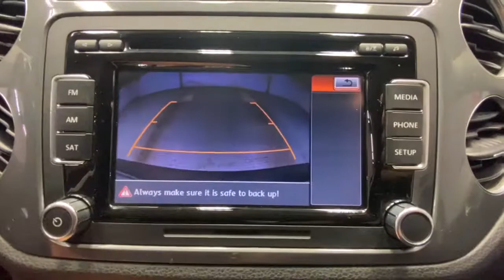2015 Volkswagen Tiguan Rochester, Victor, Pittsford, Webster, Spencerport, NY VT41416A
Black Used 2015 Volkswagen Tiguan available in Rochester, New York at Auction Direct USA Rochester. Servicing the Victor, Pittsford, Webster, Spencerport, NY area.